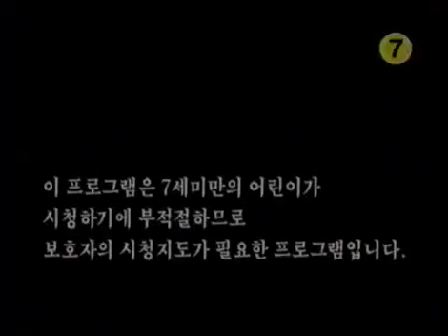매직키드 마수리 - Magic Kid Masuri EP305 #001